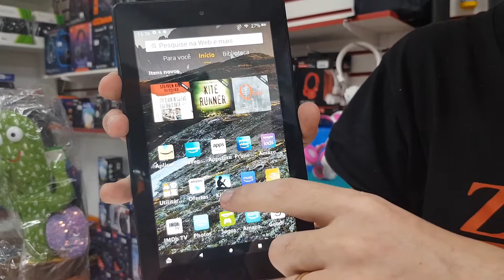ANALISE produtos AMAZON ORIGINAIS aqui da ZAPACH! sua casa INTELIGENTE - [LINK NA DESCRIÇÃO]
=-=-COMPRE NO NOSSO SITE-=-=
(preço oficial no site)

=-=-CUPOM EXCLUSIVO PARA CLIENTES DO YOUTUBE-=-=

YOUTUBE10

=-=-SIGA NOSSO INSTA PARA MAIS NOVIDADES-=-=